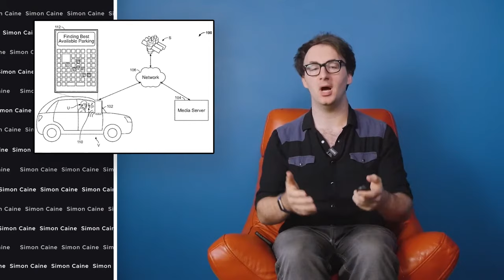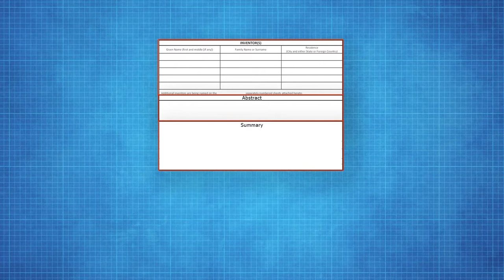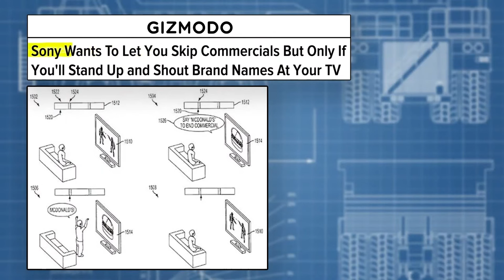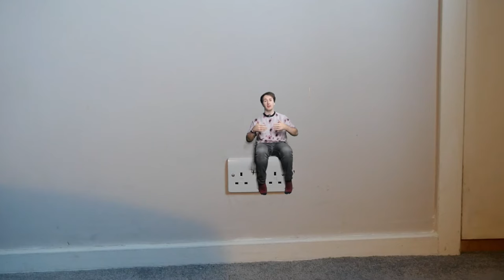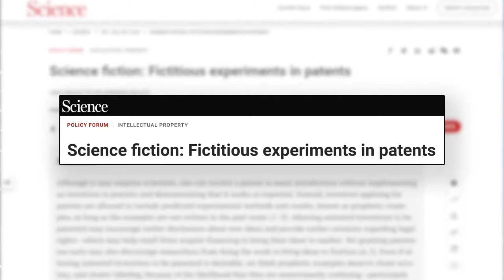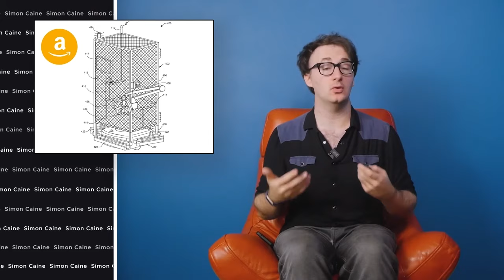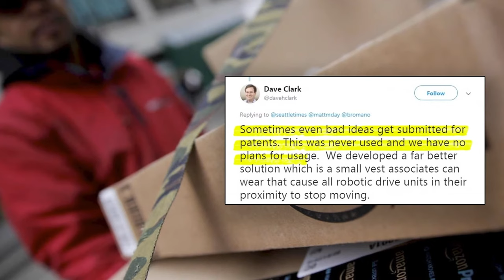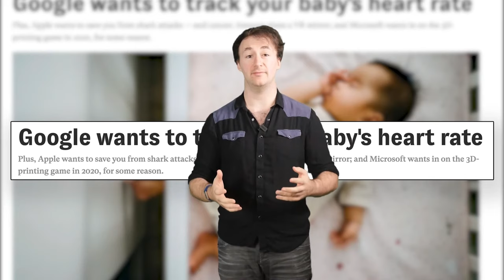How big tech creates monopolies | The real reason Tesla, Amazon, Google and Facebook patent things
Patents, basically intellectual dibs. They’re a way for someone who has a unique idea to claim it. You might think that every idea (good and bad) has been thought of, but you’d be dead wrong.

Some patents make no sense like Amazon's Parcel Tossing machine. There’s no need for that when Hermes already has that market cornered.

 Others could win the godlike genius award like Nike’s BTTF shoes. Shut up and take my money. And where the hell is my hoverboard?

In this video I’m going to look at the weirdest patents that tech giants have filed and try to understand why they’d even bother paying money to call dibs on such stupid inventions.

CHAPTERS

🗓️ 00:00 - Intro - Why are big tech patenting so many things
🗓️ 00:37 - Part 1 - Why patent an idea?
🗓️ 01:31 - Part 2 - How do patents work?
🗓️ 02:07 - Part 3 - News coverage of patents
🗓️ 03:43 - Part 4 - Other advantages of patents
🗓️ 05:05 - Part 5 - Big issues with patents
🗓️ 07:04 - Top 5 weird patents that would make a good episode of Black Mirror

Amazon -

Web 3 -

Everything else -